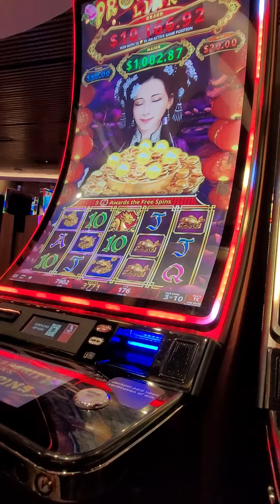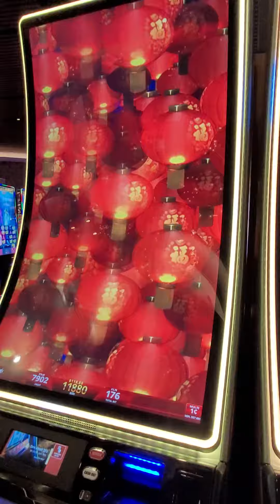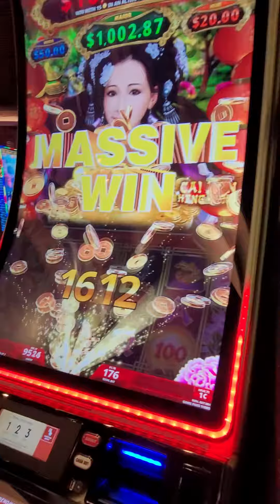MY BRO RAMIL WINNING AT HARD ROCK SEMINOLE CASINO IN FLORIDA